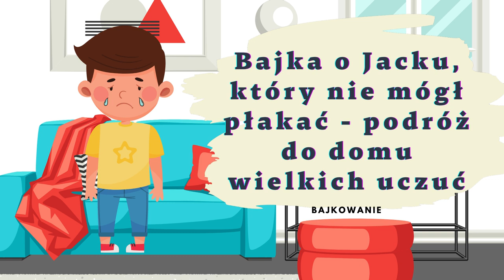Bajka o Jacku, który nie mógł płakać. Podróż do domu wielkich uczuć. Bajka edukacyjna dla dzieci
Podobno chłopaki nie płaczą…..Nie płaczą bo nie potrzebują? Czy zostało utrwalone przekonanie, że im nie wypada płakać, że jest to oznaka słabości?

W tej bajce chcę Ci pokazać, że płacz jest siłą. Żeby płakać trzeba mieć odwagę, tak jak trzeba mieć odwagę żeby zauważyć swoje emocje i nimi się zaopiekować. Dzieci są odważniejsze od dorosłych, więc pozwólmy im odkrywać świat emocji, sprawdzać co czują, jak czują i jak mogą sobie z tym poradzić. A my bądźmy obok i pokazujmy jak my sobie z tym radzimy.

Mam nadzieję, że ta krótka bajka pomoże zrozumieć dzieciom, że płacz jest ok, że pozwala uwolnić nagromadzone w nas emocje, ale że też pomoże niejednemu z nas dorosłych odważyć się na to…

Zaczynamy bajkowanie :-)

Jeśli podobają Ci się moje bajki i chcesz ich więcej na kanale Bajkowanie, zostań Patronem❤️

Więcej bajek znajdziesz na stronie jogowanie.pl w zakładce Bajkowanie.

PS. Może Twoje dziecko marzy o jakiejś bajce, a może ma jakiś problem, który bajka pomogła by mu rozwiązać💪🥰 Napisz do mnie a może bohaterem kolejnej bajki zostanie właśnie Twoje dziecko:-)

Muzyka do bajki pochodzi z musopen.org. Jej autorem jest Claude Debussy: Danse sacrée et danse profane - 2. Danse Profane